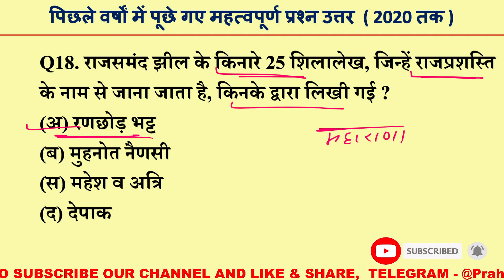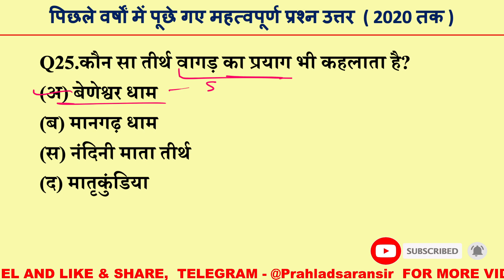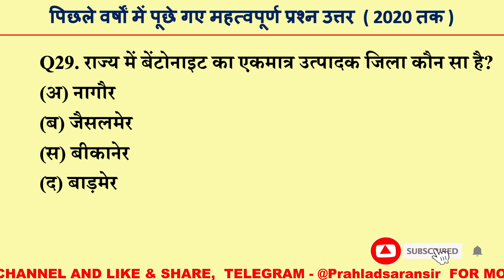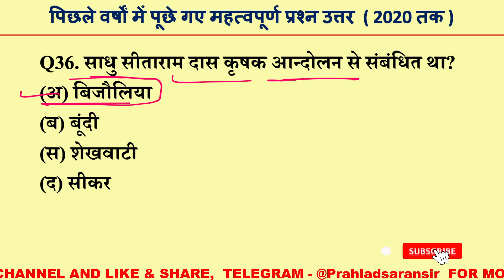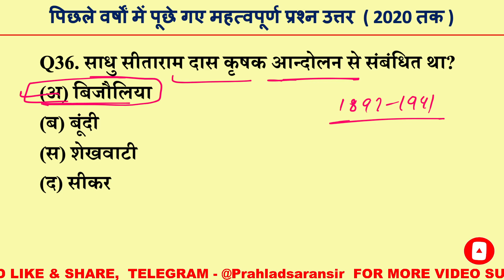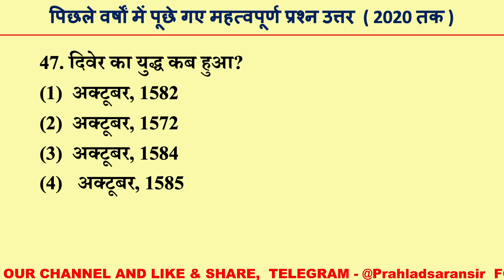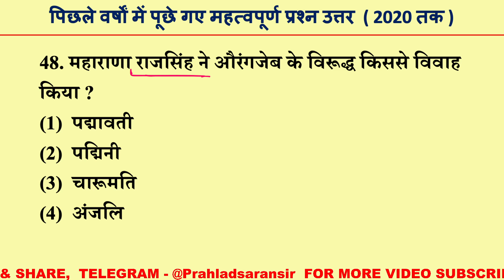राजस्थान पुलिस परीक्षा Gk बार बार पूछे गए सुपरफास्ट 10 मिनट में 80 प्रश्न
राजस्थान पुलिस परीक्षा बार-बार पूछे गए सुपरफास्ट 10 मिनट में 60 प्रश्न उत्तर
Rajasthan Police Gk test,
Rajasthan Police Gk video,
Rajasthan Police Gk live class,

rajasthan gk,
rajasthan gk question,
rajasthan history,